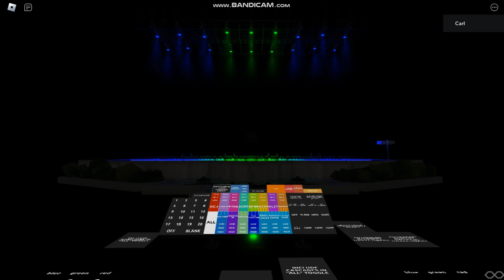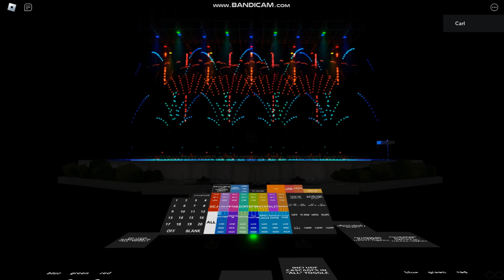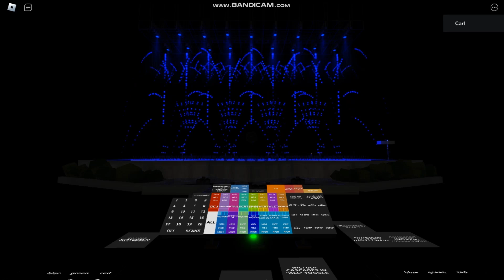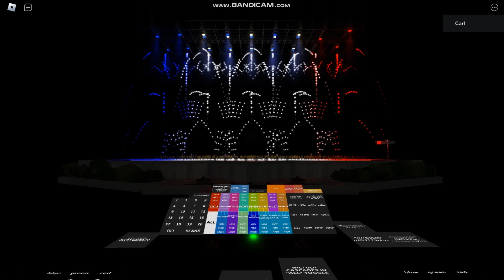Virtual Liquid Fireworks | Cher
Credit
Choreo : Carl
Game : @debug8377